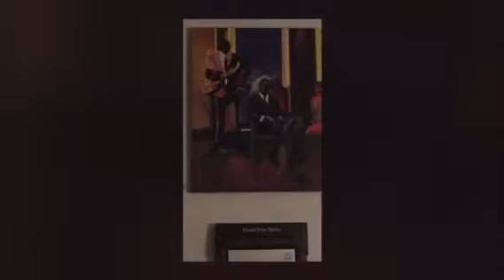Newtown business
New tk